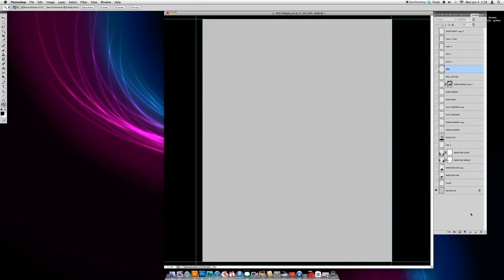RED SONJA - LAYERS